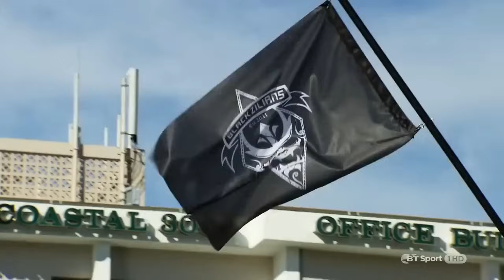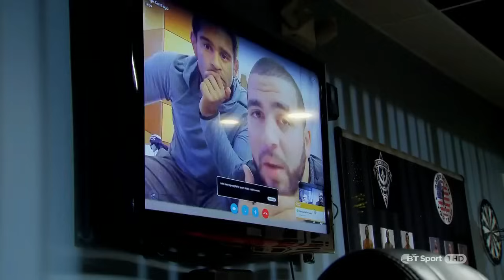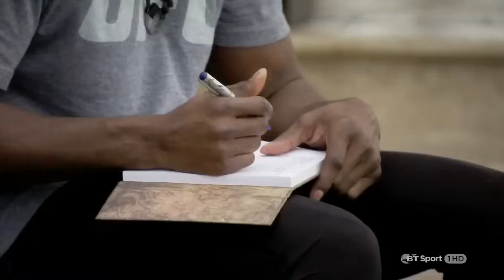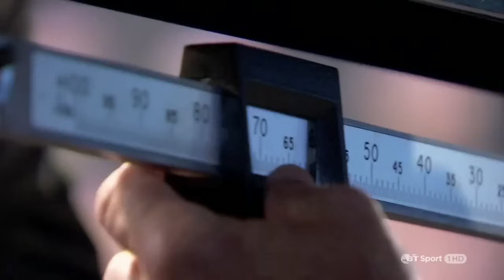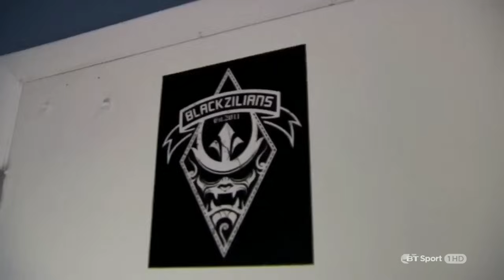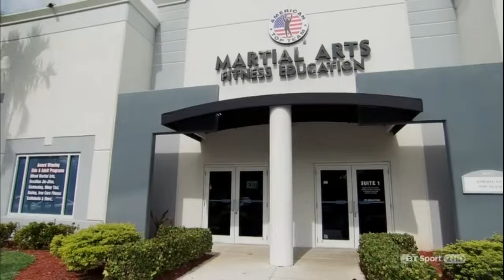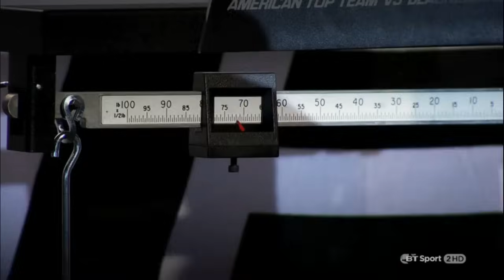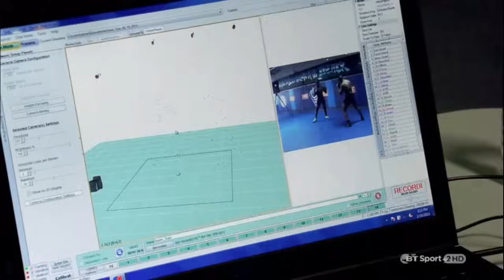Kamaru Usman | The Ultimate Fighter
Kamaru Usman on The Ultimate Fighter